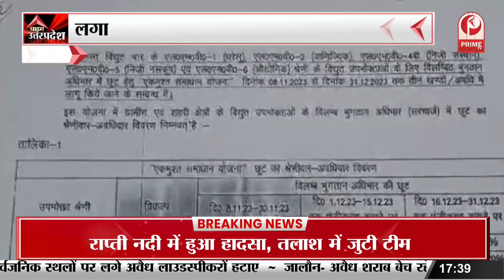Bulletin: पूर्व IPS हरीश कुमार BJP में हुए शामिल | Prime Tv | Lucknow